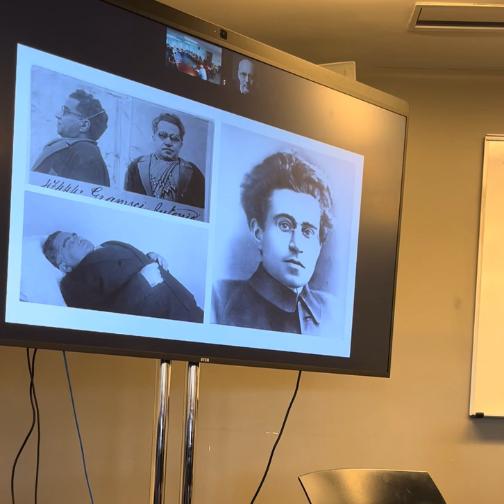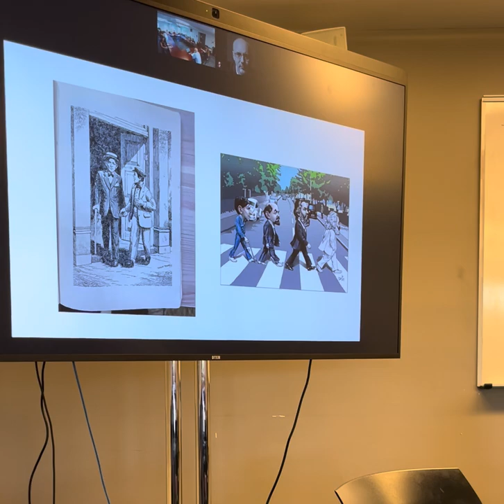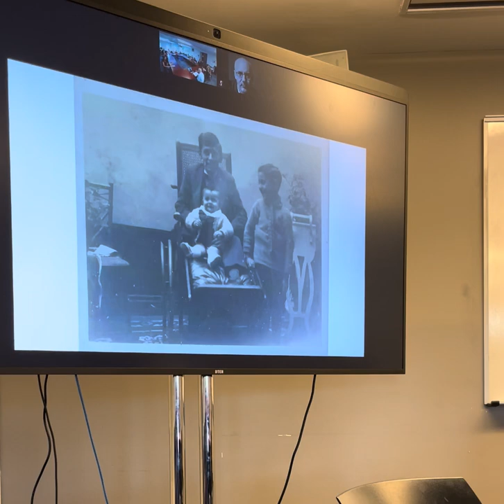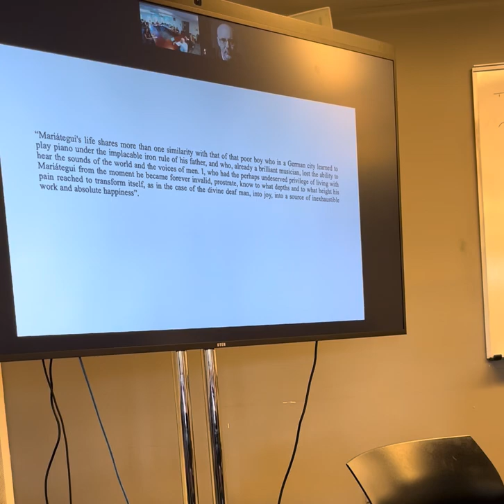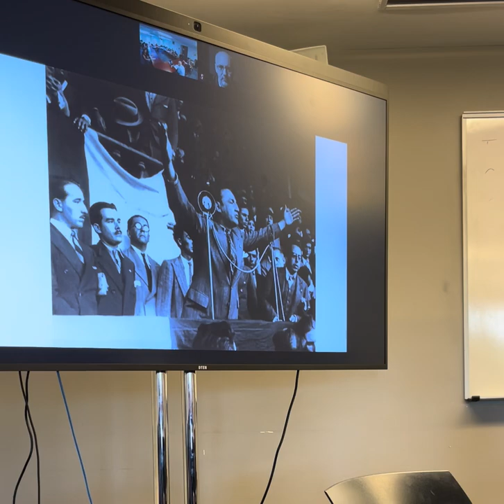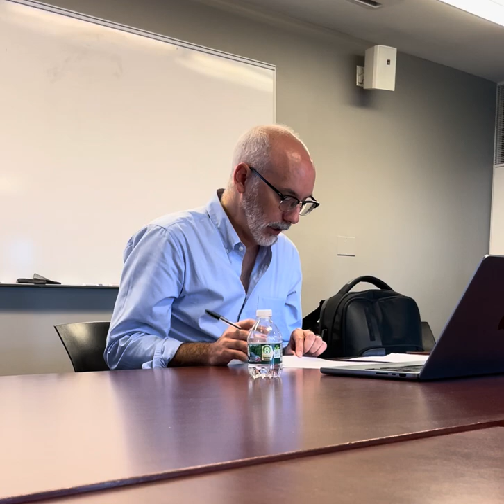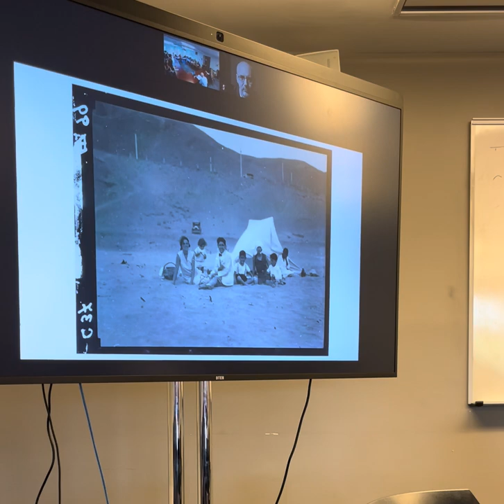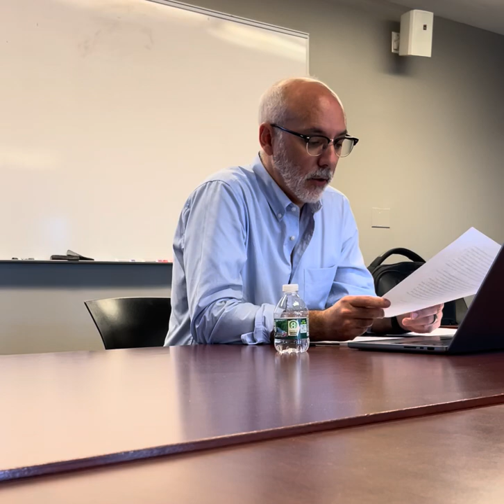The "lame genius":José CarlosMariátegui and disability lecture by Paulo Drinot at NYU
@kjcc At the age of seven, José Carlos Mariátegui had an accident while playing. Little could he have imagined that the accident would aggravate latent health problems, cause a limp and, in addition, set him on a life trajectory shaped by disability. Even less could anyone have foreseen that the child would become the most important Peruvian intellectual of the twentieth century. Described as the "first Marxist of Latin America", Mariátegui was to become a central figure of the Latin American left and the continental intellectual scene. Although much has been written about Mariátegui and his political and cultural work, the key role that disability played in his life has not received attention. This talk approaches this issue from two angles. First, by focusing on how Mariátegui's disability has been represented, both visually and in texts. Second, by focusing on his experience of disability, using a variety of sources, and in particular his correspondence. Disability, I argue, became a key element in the positive representation of Mariátegui by his contemporaries, by himself, and later by those who studied him. Mariátegui's ability to "overcome" disability became central to the value placed on his intellectual and political contributions. Ultimately, I propose that Mariátegui's disability was understood as the root of his exceptionality and inspiration

Paulo Drinot is Professor of Latin American History at University College London. He is the author of The Allure of Labor: Workers, Race, and the Making of the Peruvian State (2011) and The Sexual Question: A History of Prostitution in Peru, 1850s-1950s (2020) and editor or co-editor of several volumes, including Che’s Travels: The Making of a Revolutionary in 1950s Latin America (2010), The Great Depression in Latin America(with Alan Knight, 2014), and The Peculiar Revolution: Rethinking the Peruvian Experiment under Military Rule(with Carlos Aguirre, 2017). He was co-editor of the Journal of Latin American Studies (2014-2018). He is currently writing a biography of José Carlos Mariátegui.